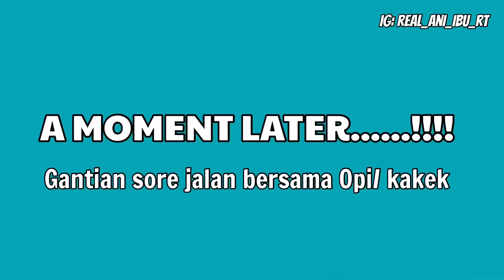SUASANA KAMPUNG SUAMI DI SWISS | ADEM AYEM TAPI SEPI BANGET SEPERTI KUBURAN